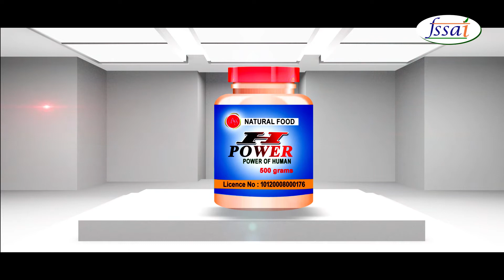H - power ad | Chirala | For Ad Makings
Tv Ad Making (3D and 2D)
Theater Ads
AdFilms
Short Films
Voice Recording
VFX
Editing
Whatsapp Wedding Invitations (video)
Whatsapp Birthday Greetings (video)
Brouchers
Palmplates
Visiting Cards

Smart Media Advertising Agency is a very experienced Agency in advertising in Andhra and Telangana..

We are well-known for our innovations in advertising

Only thing we need is satisfaction from every customer who approaches us

We do ad films and tv ads for people from any where..